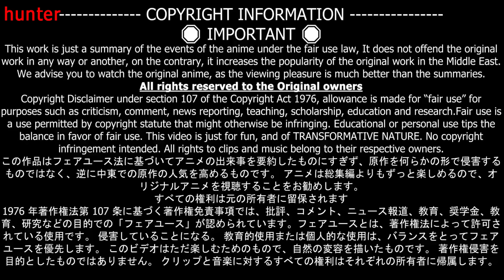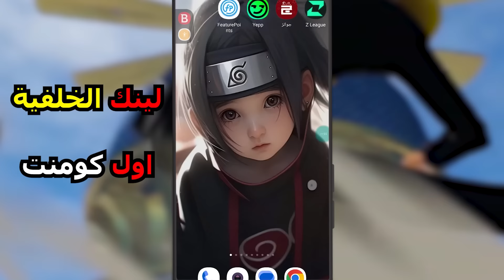البشر ضد الشياطين😱بوذا قاتل الشياطين من أجل البشر🔥ملخص انمي